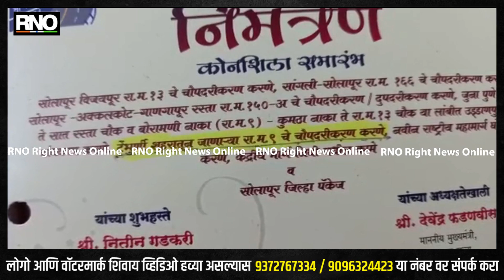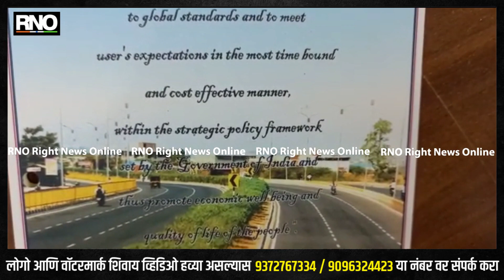राष्ट्रीय महामार्ग प्रकल्प संचालकांच्या खुर्चीला शिवसेना,रयत क्रांती,स्वाभिमानीने मिळून घातला फेटा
सोलापूर- सोलापूर जिल्ह्यात काही दिवसांपूर्वी राष्ट्रीय महामार्ग प्राधिकरणाने अठरा तासात २५ किलोमीटर रस्ता पूर्ण करत रस्ते निर्मीतीचा रेकॉर्ड ब्रेक केला होता. मात्र, दुसरीकडे सोलापूर जिल्ह्यातील माढा तालुक्यातल्या टेंभुर्णी गावातून जाणाऱ्या सोलापूर-पुणे महामार्गाचे काम तब्बल पाच वर्षापासून प्रलंबित आहे. त्यामुळे संतापलेल्या टेंभुर्णीवासीयांनी चक्क राष्ट्रीय महामार्ग प्राधिकरणाच्या कार्यालयात जाऊन गांधीगिरी पद्धतीने आपला निषेध व्यक्त केला.

विशेष म्हणजे राष्ट्रीय महामार्ग प्राधिकरणाचे प्रकल्प संचालक कार्यालयात उपस्थित नसल्याने टेंभुर्णीतील शिवसेना, रयतक्रांती तसेच स्वाभीमानीच्या कार्यकर्त्यांनी त्यांच्या खुर्चीला फेटा, शाल, श्रीफळ देऊन सत्कार केला आहे. २६ मार्च २०१६ रोजी केंद्रीय रस्ते वाहतूकमंत्री नितीन गडकरी यांच्या उपस्थितीत सोलापूर जिल्ह्यातून जाणाऱ्या तब्बल २५ ते ३० हजार कोटी रुपयांच्या रस्त्याच्या कामाचा शुभारंभ करण्यात आला होता.

त्यावेळच्या कार्यक्रम पत्रिकेत टेंभुर्णीतील रस्त्याच्या चौपदरीकामाचा देखील समावेश होता. मात्र, मागील पाच वर्षात या रस्त्यावरील एकही दगड हालवलेला नसल्याने टेंभुर्णी वासीयांचे मोठ्या प्रमाणात हाल होत आहेत.या रस्त्यासाठी तब्बल १०१ कोटी रूपयांची तरतूद देखील करण्यात आली होती. मात्र, अद्यापही काम पूर्ण न झाल्याने अखेर संतप्त ग्रामस्थांनी आज अखेर आपला संताप व्यक्त करत गांधीगिरी पद्धतीने आपला निषेध व्यक्त केला.

दरम्यान प्रकल्प संचालकांना याबाबत विचारले असता त्यांनी कामासाठी दिरंगाई झाल्याचे कबूल केले. मात्र, लवकरच हा काम पूर्ण करणार असल्याचे आश्वासन त्यांनी यावेळी दिले.